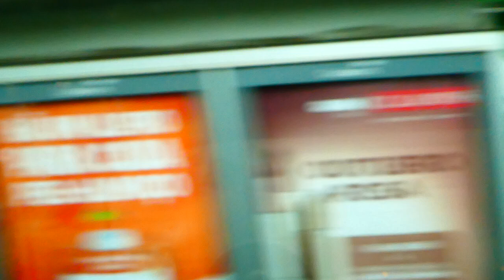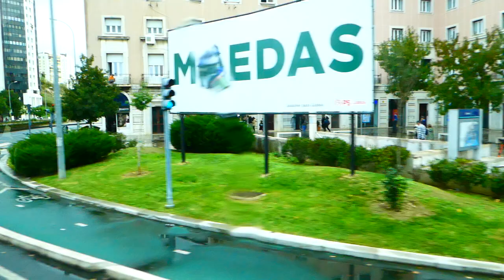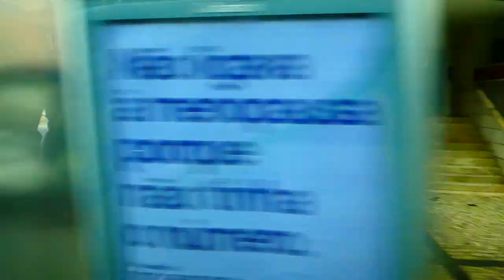PORTUGAL LISBONNE AU FIL DE LA ROUTE COMMENTAIRE GUIDE 3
octobre 2024